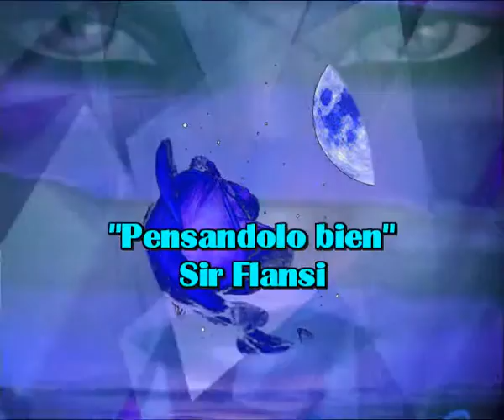Pensandolo bien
Sir Flansi